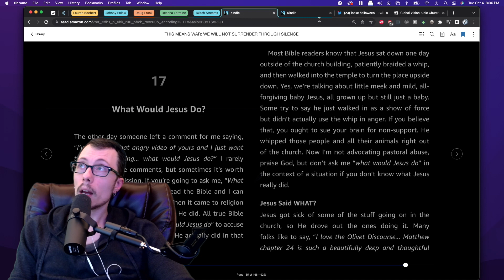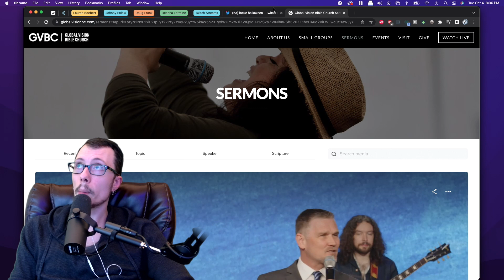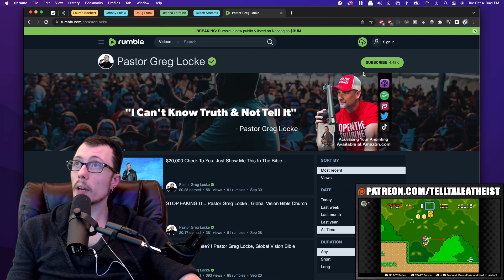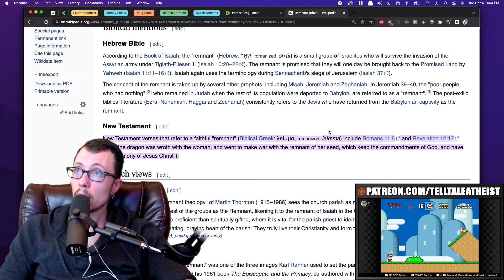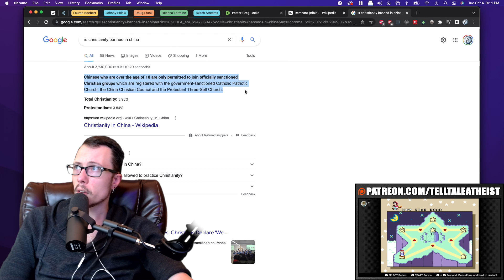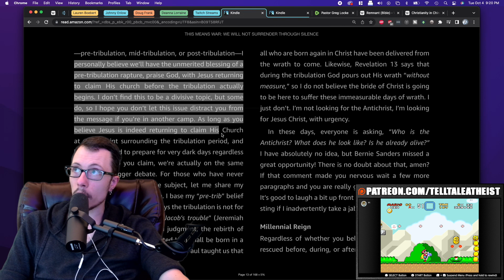US Christians Are The MOST Persecuted People | Locke Burning Saga | Part 1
This is part 1 of the Locke Burning Saga. It gets its name from Greg Locke's advertisement of his "burning services" which are book burnings. I guess no one told him how awful those are. In this one Greg tells us about his favorite thing- how persecuted Christians in America are. He says this is a good thing and actually they should be MORE persecuted because that is what triggers faithfulness.

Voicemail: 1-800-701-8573